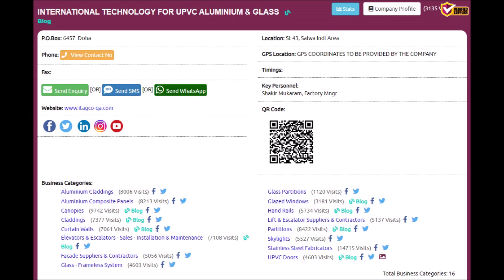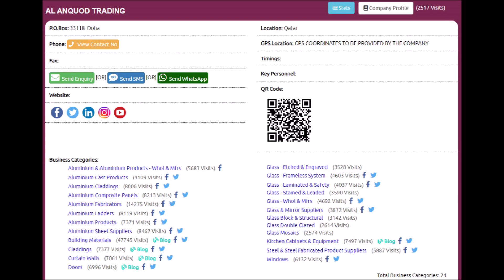Top 10 Aluminium Claddings Supplies Companies in Doha, Qatar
Top 10 Aluminium Claddings Supplies Companies in Doha, Qatar with Qatar Directory ( Online ), Click to view the full list of companies,

Thanks.